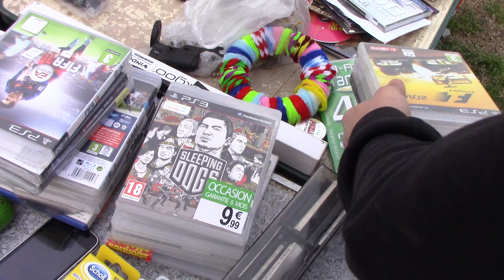un peu des jeux dans se vide grenier